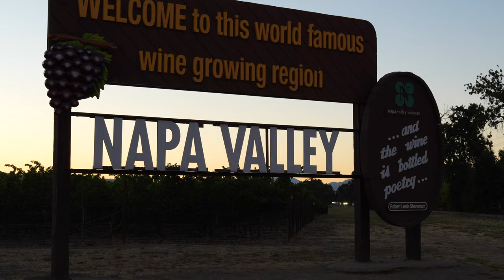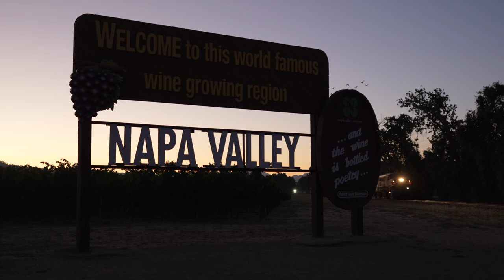ALCOs Return to Napa Valley!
Napa Valley Wine Train's classic ALCO FPA-4 locomotives take to the rails once more! Catch them while you can, more genset locomotives are arriving soon!